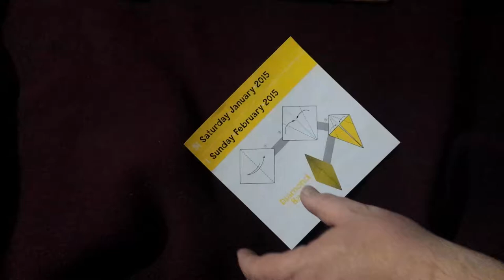Yapping Crow Origami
Yapping Crow Origami.  8x setting from Galaxy S4 stock camera app.